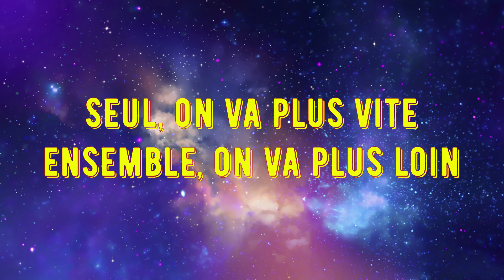The Hunter, Call Of The Wild Phase D'exploration Meved Taiga Partie 22